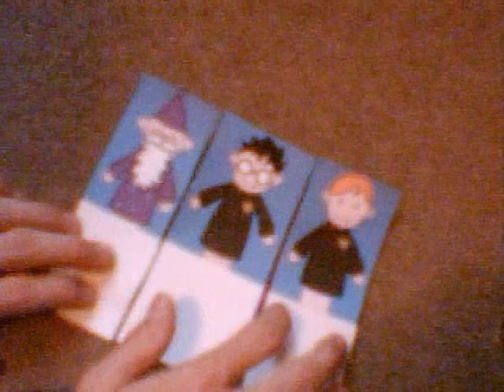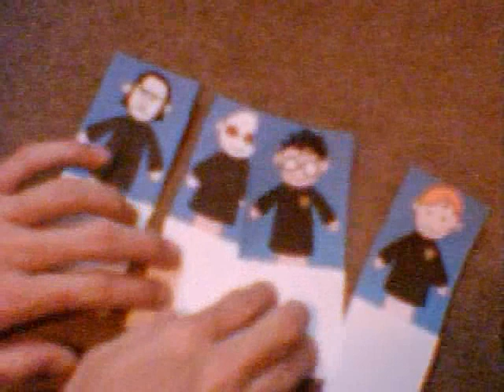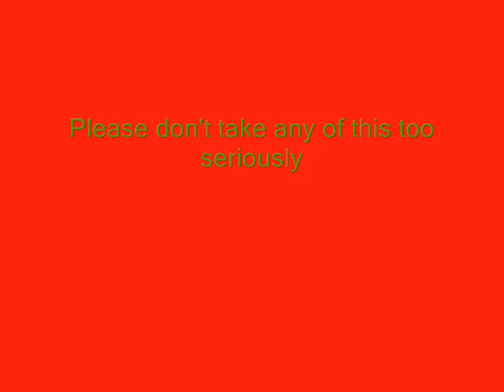Harry Potter parody #1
I made this long before book 7 came out.